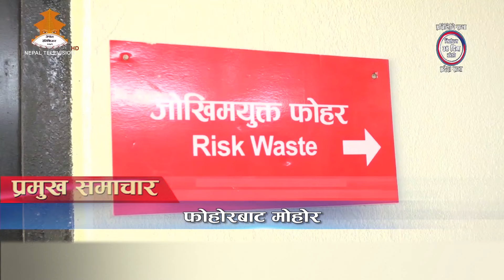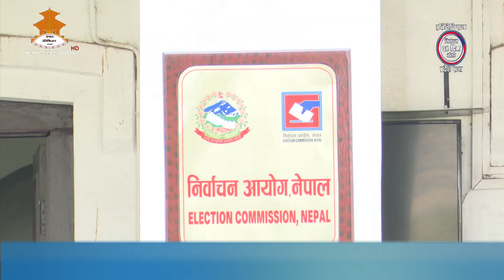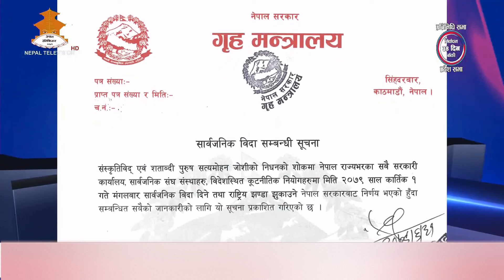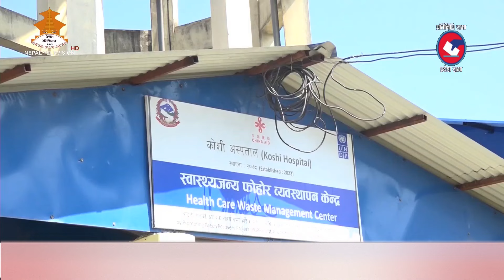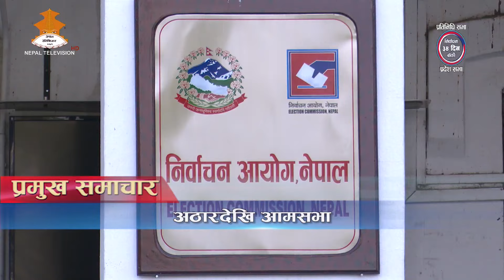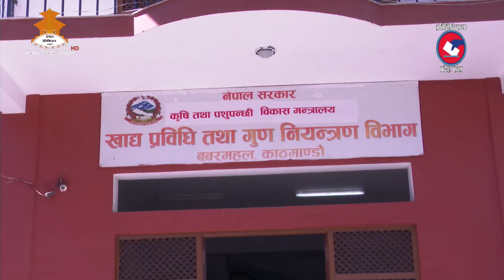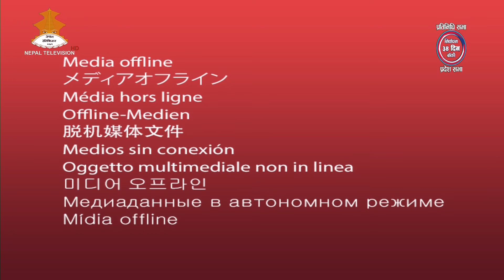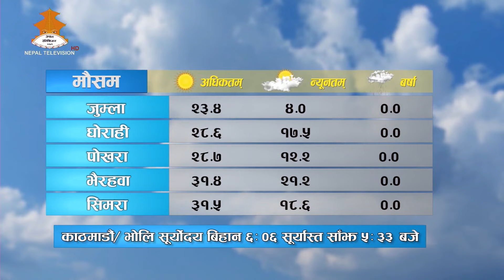दैनिक ८ बजेको समाचार | 8PM NEPALI NEWS | Nepal Television 2079-06-31